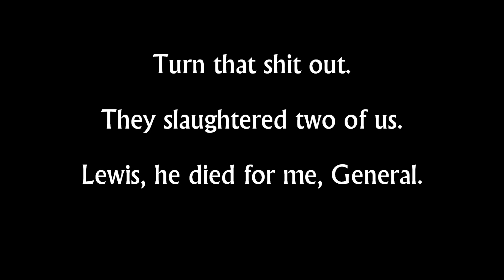He Died For Me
EVP I just found while going through our last case's evidence.